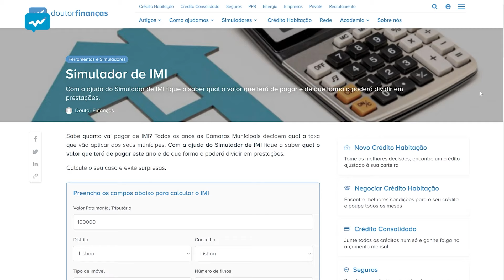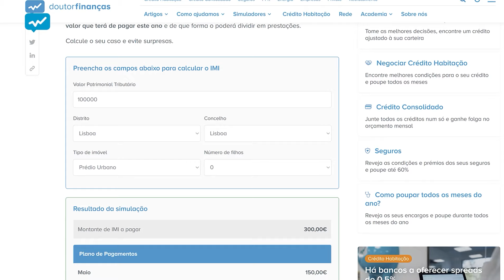Saiba quanto vai pagar de IMI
Se terminou a isenção e vai começar a pagar IMI, saiba que é a partir de abril que o Fisco começa a notificar os contribuintes, para o pagamento do imposto. O Doutor Finanças explica-lhe como funciona.